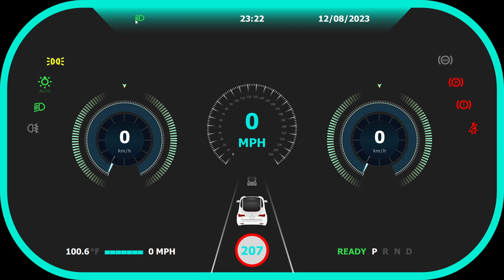Modern Racing Car Dashboard Design | QT QML Showcase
Witness the future of racing car dashboards with this stunning QT QML design! Immerse yourself in the cutting-edge aesthetics and functionality of a dashboard designed for modern racing cars. From real-time telemetry to a futuristic user interface, this showcase is a must-see for car enthusiasts, technology lovers, and UI/UX aficionados. Buckle up and join us on a journey through the mesmerizing world of high-performance, futuristic car dashboards!" 🏎️🚀🎮